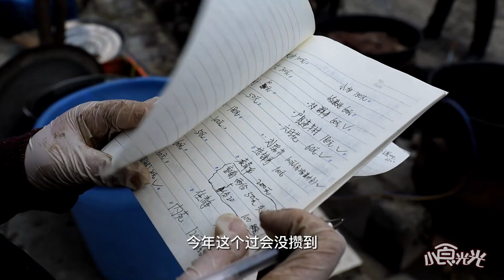陕西小伙卖蒸饭，15口锅蒸2000斤米，猪油大料拌糯米，吃一口喷香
大家好，这里是小食光光！
相信每一个吃货都有一颗积极向上的心，
卡姆昂来吧微胖才是境界！
喜欢吃的帅哥、美女、大叔、大妈、大哥、大姐们，

陕西小伙卖蒸饭，15口锅蒸2000斤米，猪油大料拌糯米，吃一口喷香 "我们的视频旨在向观众展示美味食品的制作方法，所有食材都来自可靠合法的渠道。"